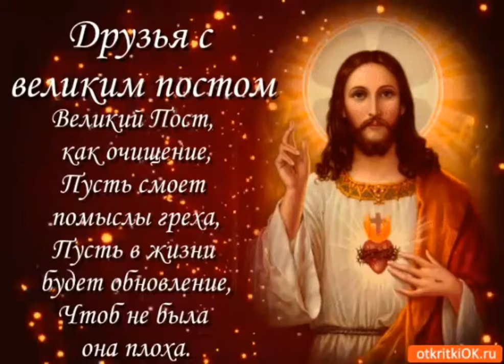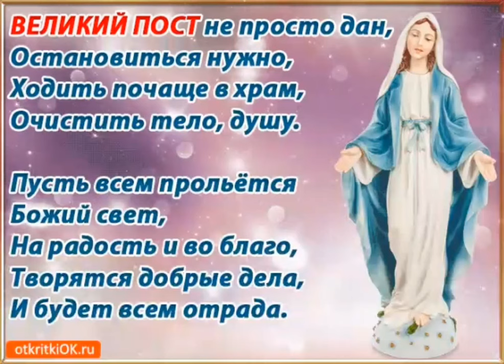С НАЧАЛОМ ВЕЛИКОГО ПОСТА/КРАСИВОЕ МУЗЫКАЛЬНОЕ ПОЗДРАВЛЕНИЕ/ОТКРЫТКА С ВЕЛИКИМ ПОСТОМ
Желаю в эти 40 дней самого Великого Поста, в полной мере проявить свою крепость веры, вложить душу и сердце в святые молитвы. Пускай на вас снизойдёт благодать, и Господь вознаградит вас, поселив покой и свет в ваши души. Желаю, чтобы все святые защитники помогли вам выдержать все испытания, справиться с любыми трудностями, осилить и не поддаться искушениям. Желаю добра, силы, здоровья и мира вам и вашим любимым.